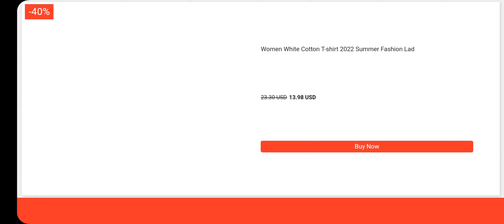Home Mansion: Makeover Dream Gameplay Part 2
home mansion makeover dream part 2 home mansion makeover dream gameplay walkthrough